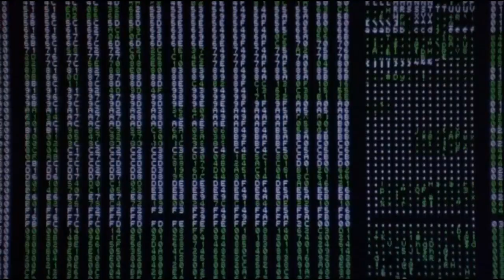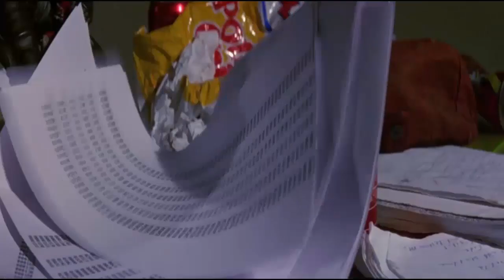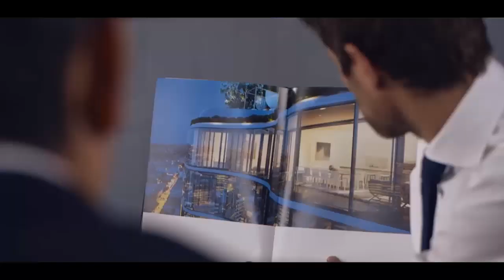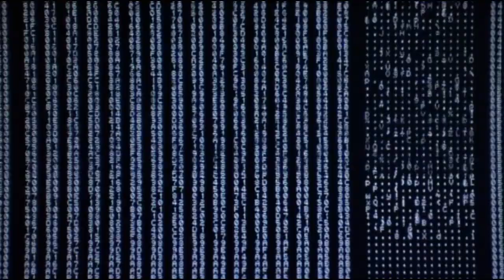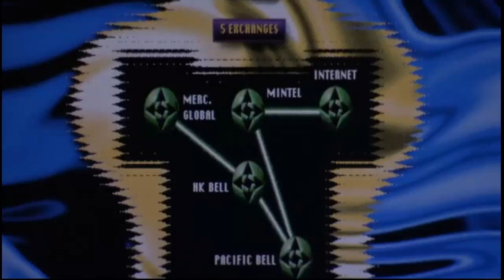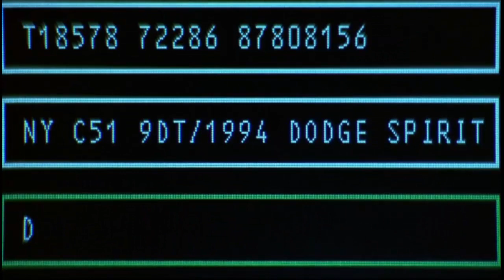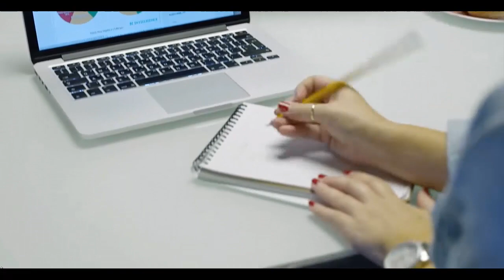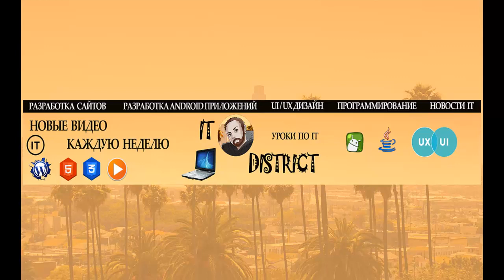Как создать сайт на вордпресс Как создать интернет магазин на вордпресс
Если Вы ищете информацию о том как создать сайт на вордпресс и в принципе Вам катастрофически просто необходимо узнать как редактировать сайт на вордпресс, то это видео будет Вам полезно. Действительно качественной информации о том создать сайт на wordpress на просторах рунета крайне мало. Очень огромная аудитория ищет информацию о том как создать сайт с нуля и лишь самая их малая часть находит то что искали. Если же Вы ищите информацию на тему как создать интернет магазин на вордпресс, то Вы можете обратиться ко мне за помощью. Но если Вы хотите  узнать как создать интернет магазин с нуля, то обязательно записывайтесь на «Wordpress Трансформация». Итак если Вас интересует как создать интернет магазин бесплатно , то пройдите предстоящий интенсив. Для самых продвинутых и любознательных имеется программа о том как создать интернет магазин на wordpress, с помощью которой Вы узнаете как создать сайт с нуля. Итак если Вы хотите узнать как создать интернет магазин, либо Вам просто необходим сайт на wordpress, то срочно переходите к просмотру этого видео. Но если Вам просто необходимо определиться с тем как создать сайт бесплатно, то записывайтесь ко мне на консультацию. Уже несколько десятков человек получили от меня реальную помощь на тему как создать сайт для интернет магазина